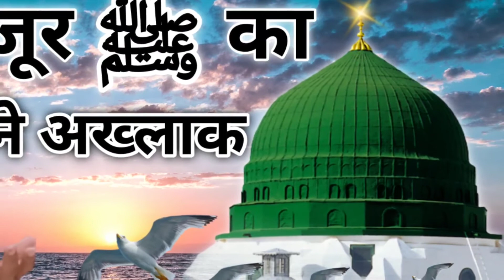Hujur ﷺ Ka Hsne Akhlaq | हुजूर का हस्ने अख्लाक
Hujur ﷺ Ka Hsne Akhlaq | हुजूर का हस्ने अख्लाक | Hujur Ka Hsne Akhlaq

Assalam Alaikum
* mey aaj bahut Ahm bat  bata raha hun lihaja is Baat Ko Gaur Se sune.

Hazrat Ali farmate hai rozana Ek ilm Sikho.

Ham bahut Aham maksad Lekar Baithe Hain aur is maqsad mein aap bhi Hamara Sath Doge.

*Maqsad*
ilme Deen ko Puri Duniya Mey aam  karna hai.
Allah Ki Raza Ke Khatir Puri Duniya Mey ilme Deen ko failaaenge .
aao Karte Hey aakhirat Ki taiyari.
Sahaba Puri Puri Jindagi ilm Hasil karne mein Laga dete the.
Hamey sirf aur sirf Hafte mein Main
1 ghanta ilm Din sikhane aur sikhane aur Puri Duniya Mein Aam karna hey.
Kya tum  Hamara Sath Doge.

Hafte Mey 2 Bar darsh hoga.
** Jismein Hafiz zaid Apne Andaaz mein  bayan farmate hai. Jo bhi Inka avahj Sunta Hai Unka Aashiq ho jata hai.
Itni kam umar mein Allah Tala ne Unki awaaz mein or unke lehenje meiy Aisi celayat rakhe hai. Subhanallah.

Kya aap taiyar hai maqsad Ko Aam karne ke liye.
Agar ha hai to comment Karke bta na hay.

** Allah aapse Raji Ho√√

**Jaza kallahu Khair.√√